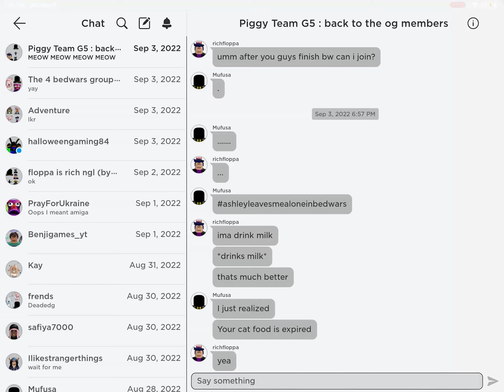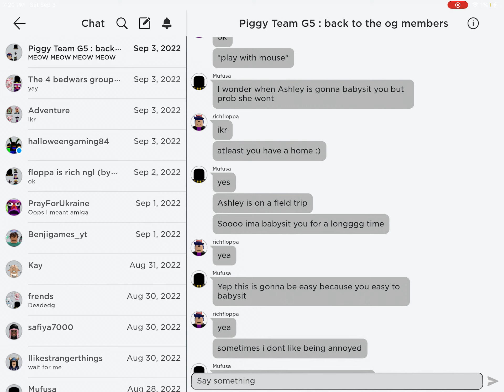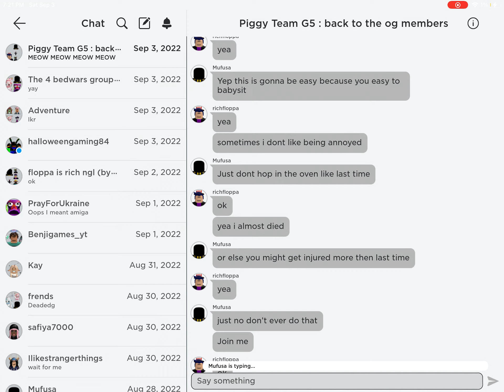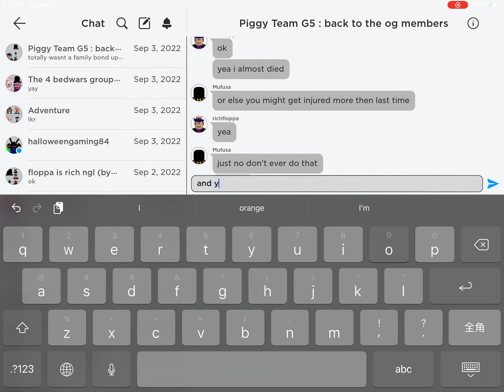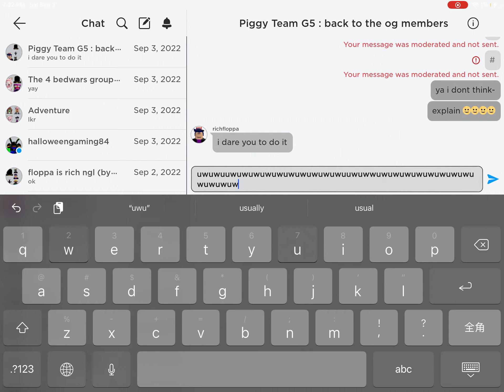if this gets 100k views and likes i will always be active